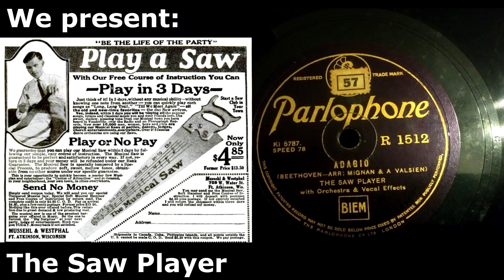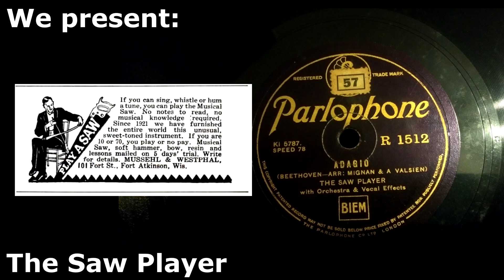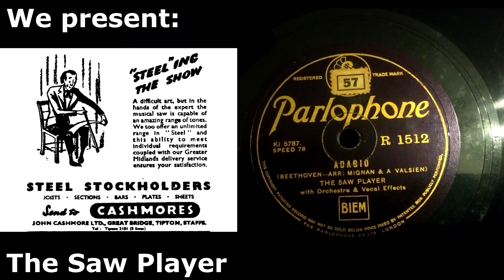(1933) Adagio - The Saw Player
with Orchestra and Vocal Effects.
Parlophone R 1512 (Ki 5787)